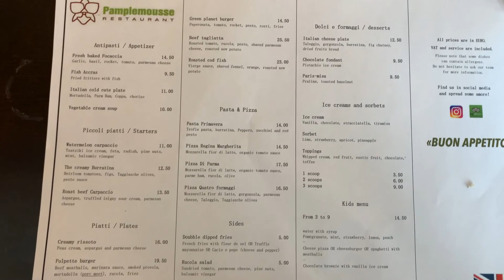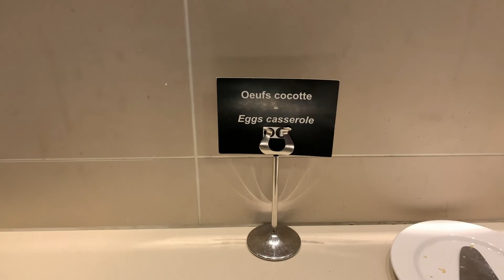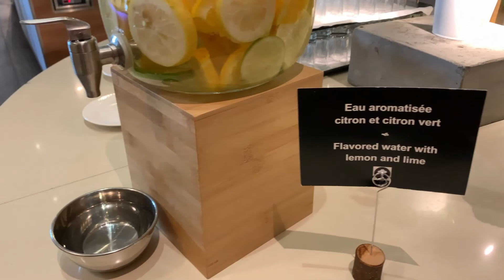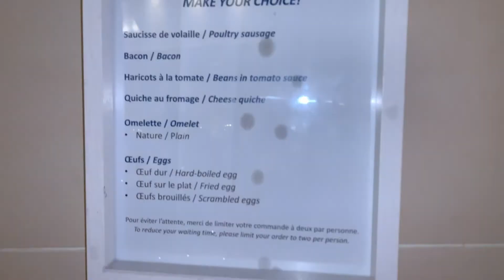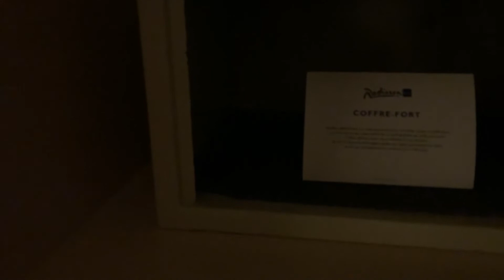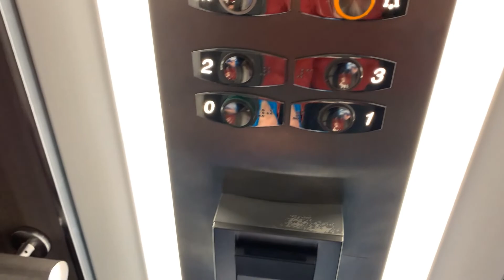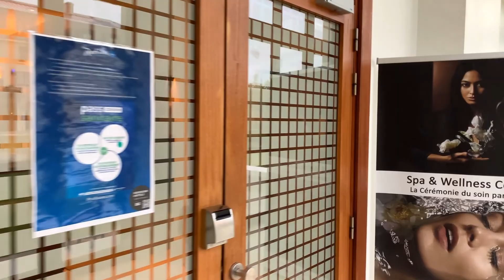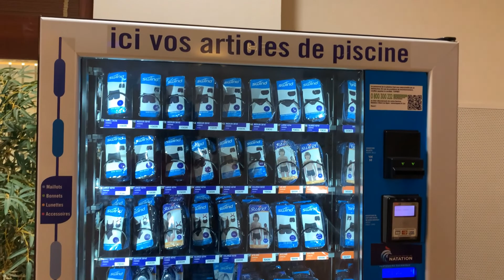Disneyland Paris - Hoteltour Radisson Blu Marne La Vallée Hotel 2021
Hi Guys, and welcome to Just Believe Vlogs.
We are Saskia and Valerie, two sisters with a love for everything Disney and we want to take you along on our adventures.

We take you on a tour of the Radisson Blu Marne La Vallée, a partner hotel of Disneyland Paris, were we stayed in a Superior Room for the night.

xox